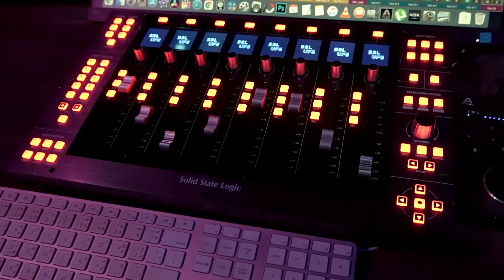Jeff Satur - เหมือนวิวาห์ (Rain wedding)【Ost.วิมานหนาม】+ นาทีสุดท้าย ETC [คนทำเพลง REACTION Ep.532]